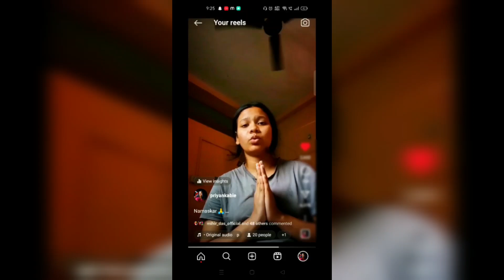एक साल ग्यारह दिन से लापता CRPF जवान का नहीं चला पता